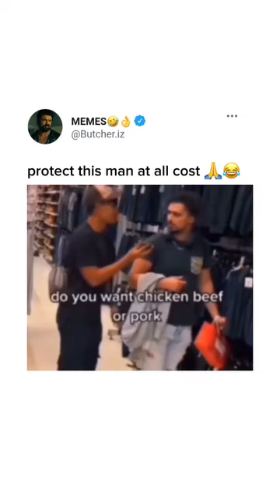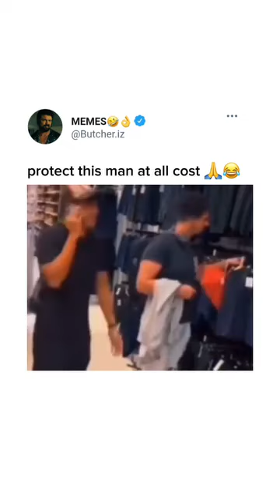🔥 Legend Bro !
Yo, check this out! 😲 A dude totally plays Chinese just to help a random bro prove to his girl he's chillin' there alone. It's wild, it's sweet, and it's all about making sure love doesn't go off the rails. Dive into this epic act of wingmanship that'll have you laughing and cheering.